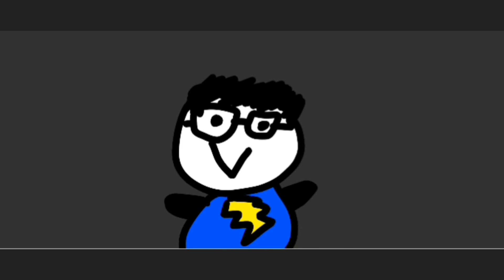Going to school mid-pandemic (orientation day)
I'm going to school in-person during this virus thing so I'll tell you my experiences with it